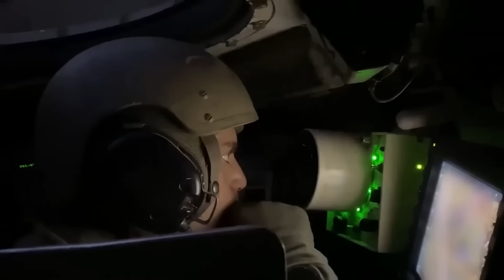Wararkii ugu Danbeeyey Ciidanka israa'iil Kabaqayso ee Dagaalka Soo Galay & Dib Ugurashada Ciidamada